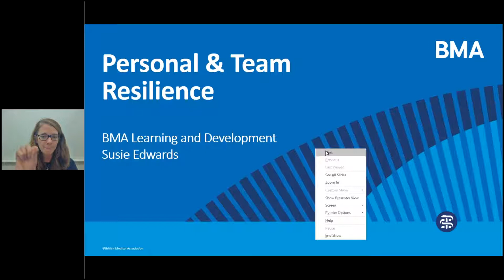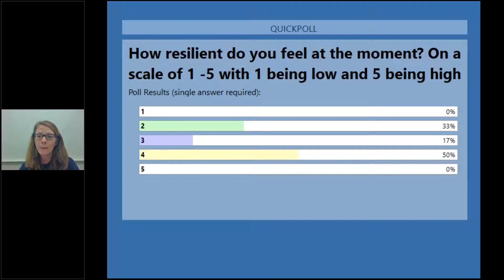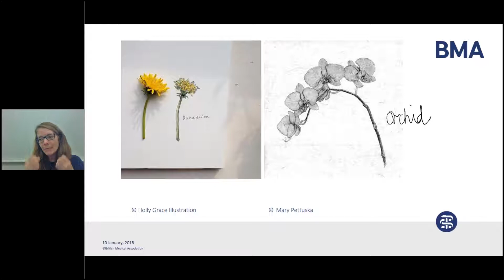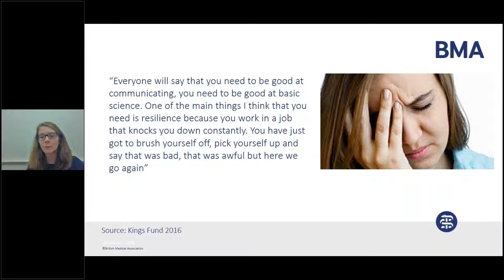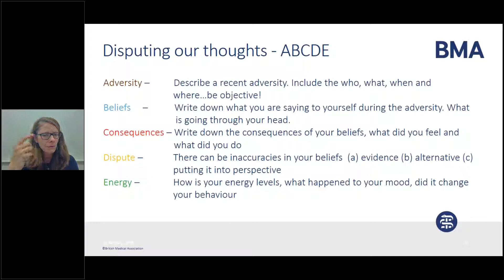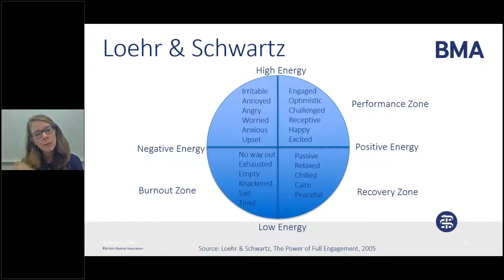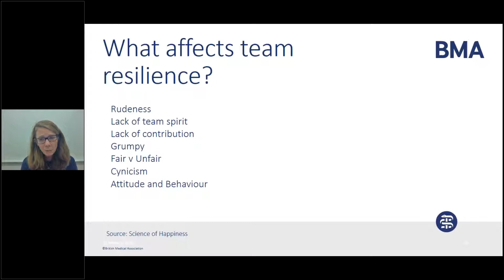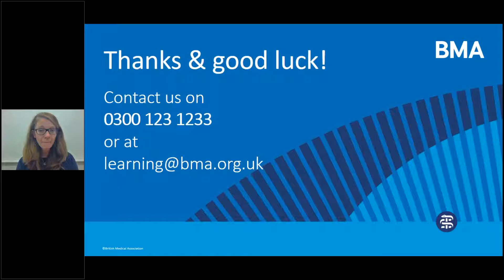Personal and team resilience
British Medical Association Webinar 2018

This is copyrighted material to the BMA. Please don't use without prior authorisation and permission from the BMA.